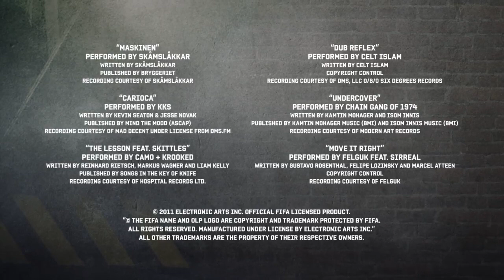FIFA Street - Free Your Game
From the creators of the award-winning EA SPORTS FIFA Football franchise, and inspired by street football styles and stars from around the world, FIFA Street is the most authentic street football game ever made. Enjoy a unique and fun experience where everything from the environments to the gear to the music is true to the sport and its culture.